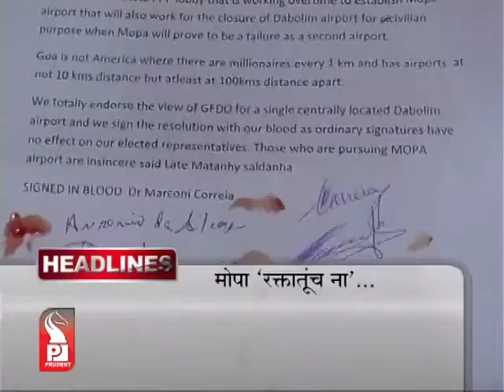Prudent Media Konkani Update News 13 Oct 14 Part 1